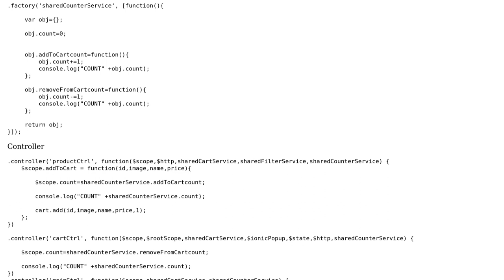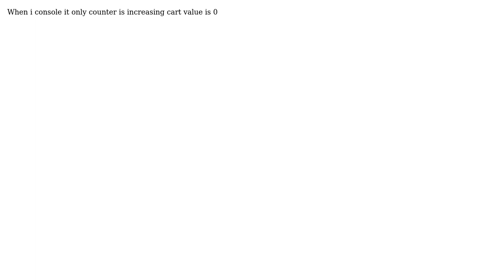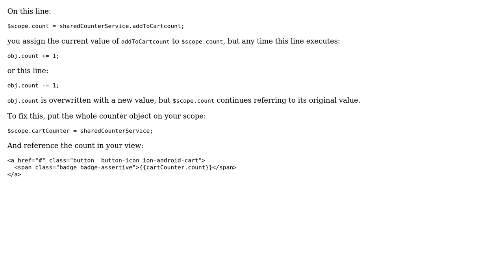angularjs service for badge count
With thanks & praise to God, and with thanks to the many people who have made this project possible! You are responsible for your own actions.